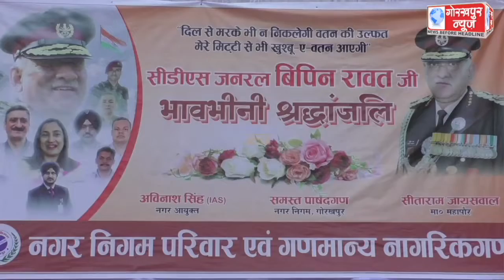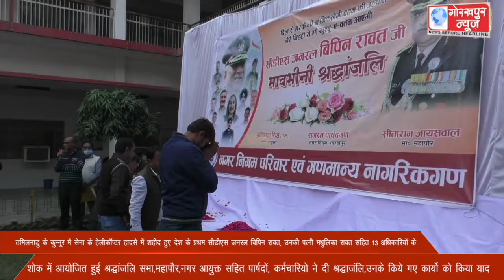तमिलनाडु के कुन्नूर में सेना के हेलीकॉप्टर हादसे में शहीद हुए देश के प्रथम सीडीएस जनरल विपिन रावत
तमिलनाडु के कुन्नूर में सेना के हेलीकॉप्टर हादसे में शहीद हुए देश के प्रथम सीडीएस जनरल विपिन रावत, उनकी पत्नी मधुलिका रावत सहित 13 अधिकारियों के शोक में आयोजित हुई श्रद्धांजलि सभा,महापौर,नगर आयुक्त सहित पार्षदों, कर्मचारियो ने दी श्रद्धाजंलि,उनके किये गए कार्यो को किया याद